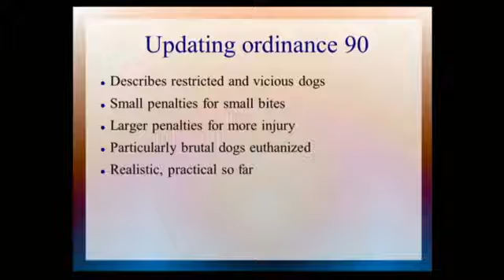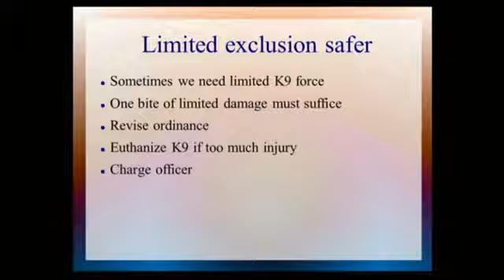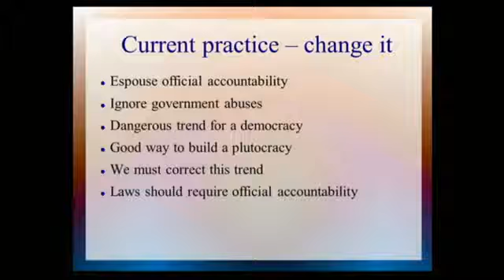Restricted and Vicious Animals (Updating Ordinance 90) (2017)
Presented September 19, 2017, to Sioux Falls City Council
Takeaway: Behavior of police dogs should be regulated; Sioux Falls decided that K9s would be wholly exempt from guidelines describing tolerance and consequences for injuries inflicted upon humans